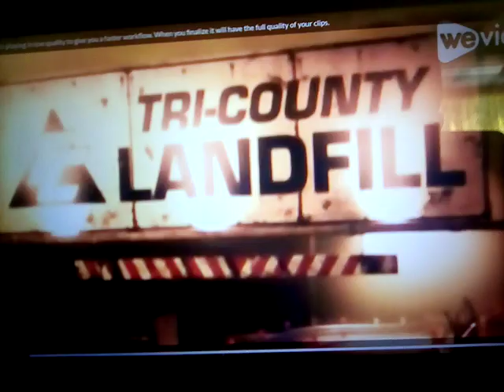Crossover Story 3 Part 18 - The Dump/End of the Line